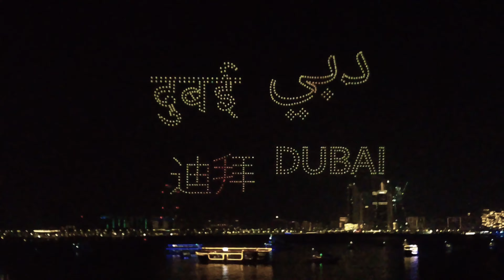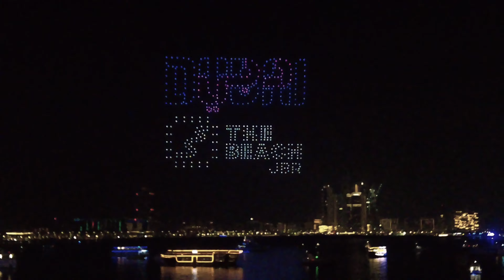Dubai Drone Show | 2023 | BlueWaters Island | 800 Drone's Show on Water | Dubai Vlogs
In this vlog, we take you on an exciting journey to the mesmerizing Dubai Bluewaters Drone Show. Prepare to be amazed as we witness the stunning display of colorful drones dancing in the night sky, creating unique and captivating shapes.

Join us as we explore the beauty and technology behind this extraordinary show, set against the backdrop of the Dubai waterfront. From the synchronized movements to the vibrant lights reflecting on the water's surface, every moment of this experience is truly unforgettable.

Don't miss out on this incredible spectacle that combines art, technology, and entertainment.